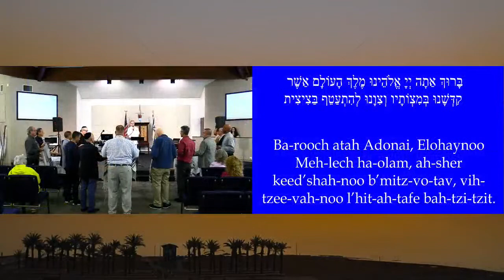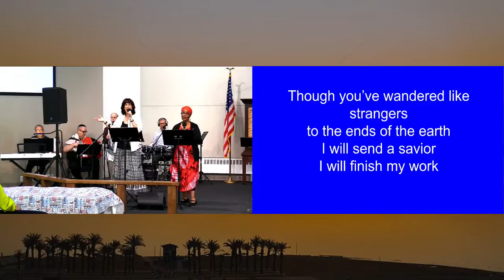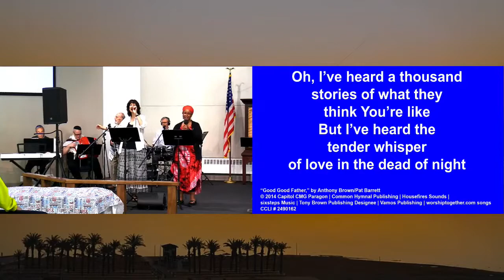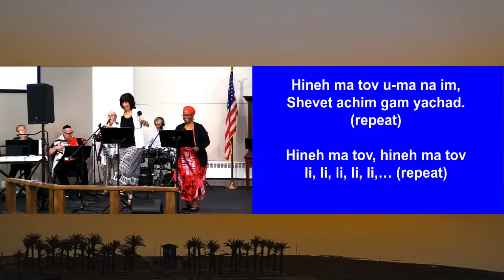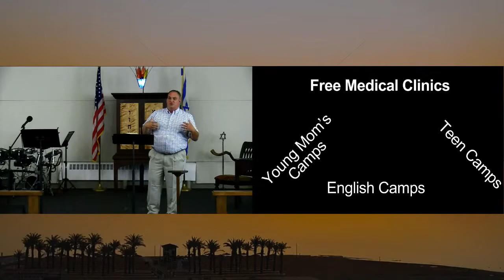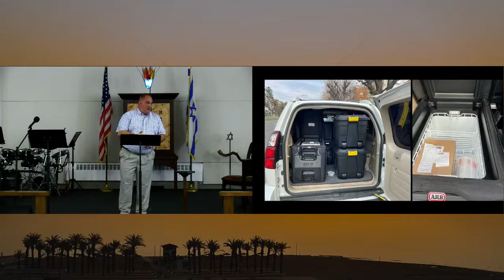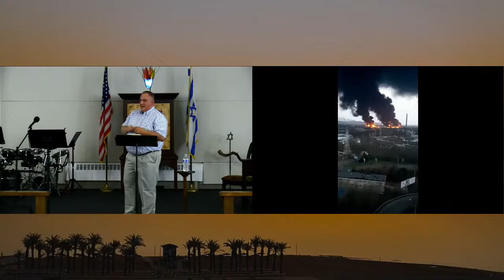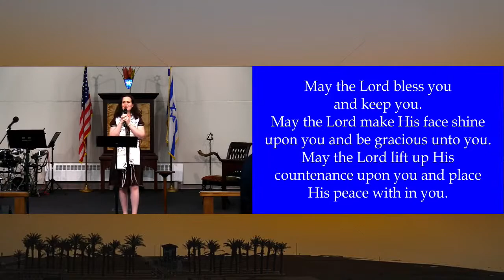"Ukraine Report" by Pat Labarbera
To learn more about or from Congregation Shema Yisrael visit our Facebook